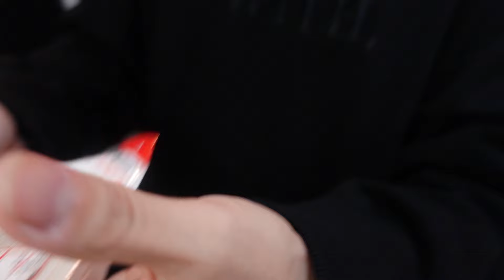【激ヤバ】かいくんの地獄の花嫁修行に挑戦！！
Hinata生誕祭バスツアー決定！！
詳細はこちらからチェックしてね❣️

動画見に来てくれてありがとう‪🌻
次の動画も遊びに来てね➰🎀

ID：hinata_0512
オリジナルブランド